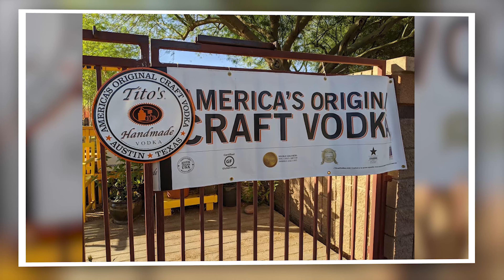Tito's Block to Block Program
Thanks to Tito's Handmade Vodka for bringing their Block to Block Program to our Pierson Street Community Garden!  And thanks to all the incredible volunteers that participated including groups from 850zip, City of Phoenix Public Works, Southern Glazer's Wine & Spirits, The Movement Phoenix and TEKsystems.  TONS of work was accomplished and it was most certainly a lovely couple of days!